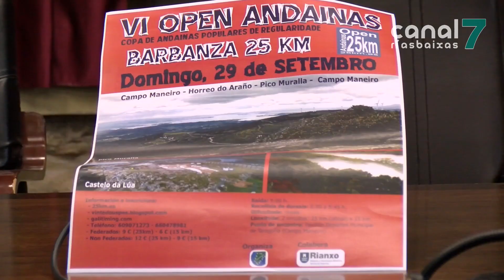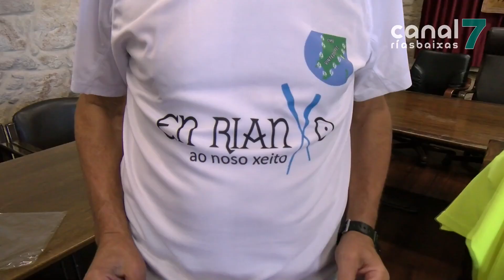Rianxo volve acoller unha proba do Open de Andainas 25 km 260819